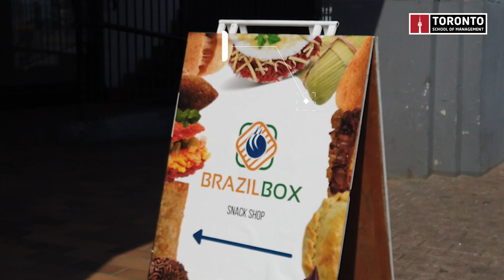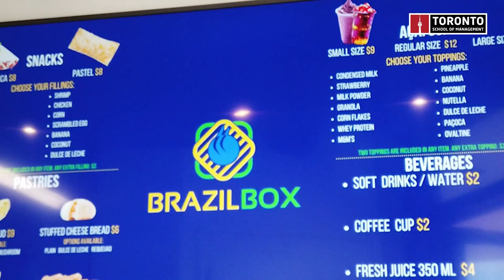TSoM Student Explorers - Vlog #6 - Alex Baracat's Brazil Box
Olá, pessoal! TSoM Student Explorers, Omid and Erika, jumped for joy when they heard that their friend, Alex Baracat, opened a snack bar named Brazil Box. The two immediately went to Brazil box's soft launch and enjoyed Brazilian street foods.  Alex recommended the healthy and nutritious Acai superfruit cups which are considered to be one of Brazil's staple snacks. He was also raving about mouth-watering, tapioca, pastels, and empanada's which you can customize by adding different types of filling inside. These made our two explorers salivate with excitement! Aside from what was mentioned, Brazil Box has more to offer including sweet treats and other street foods.

Located at 390 Queens Quay W #106,  Brazil Box is a must-visit place!

Did you know that owner and chef Alex Baracat is a TSoM alumnus? All the more reason to share this success story! Alex plans to expand his restaurant business - let's support his growth and help him thrive!

** Toronto is now in Stage 3 of the reopening, allowing for facilities like restaurants to resume indoor operations again.

Erika, Omid, and the rest of the TSoM family are very proud of your continued success!